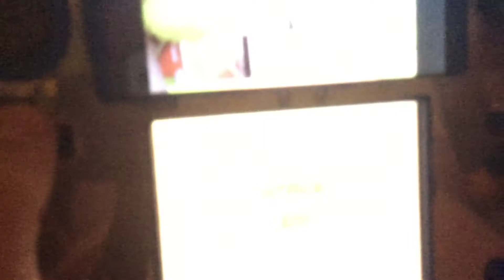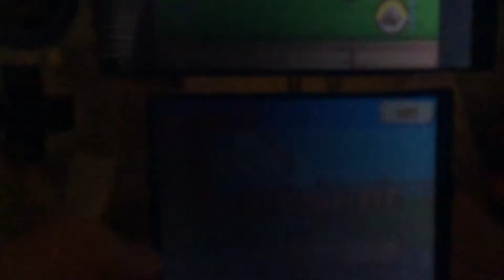Otis’ New Game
Otis Gets A New game called Back At The Barnyard Slop Bucket Games & Enjoys it.